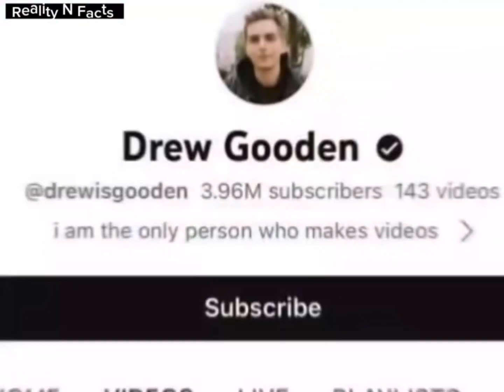Drew Gooden Vs SZA Real Age Lifestyle Biography